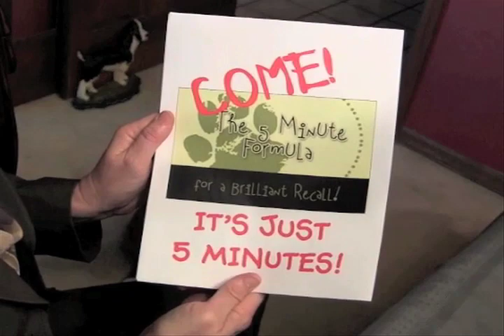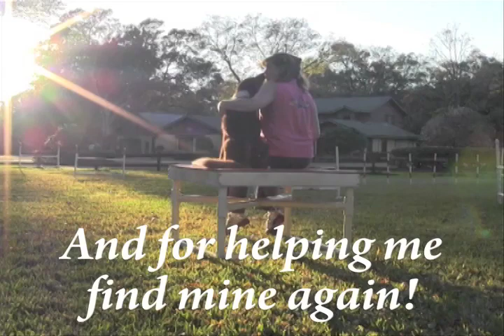LostAndFound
The story of how Susan Garrett's Recallers course helped to rekindle my joy in dog training.